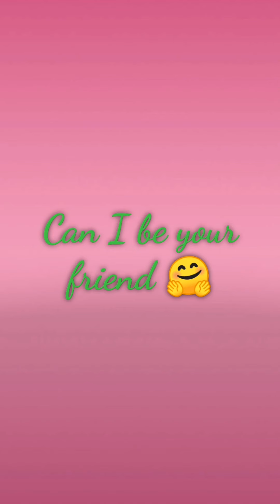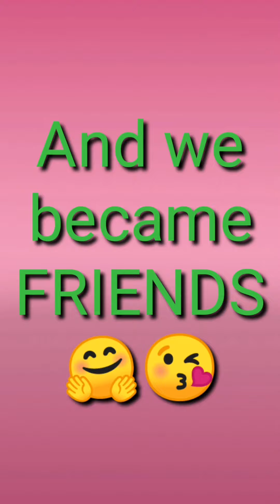MY NEW FRIEND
When I was 1year old